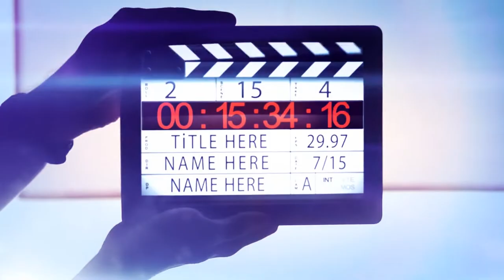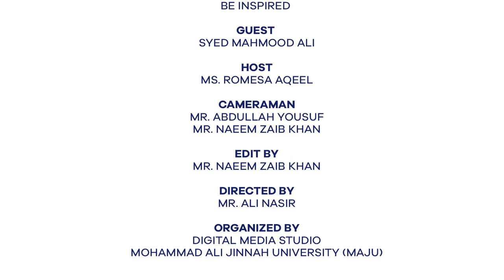Success Story of Syed Mahmood Ali | Karachi Foods | Sharing his Life Experiences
Syed Mahmood Ali Sharing his Life Experiences and Business Model with Students at Mohammad Ali Jinnah University and visit MAJU Digital Studio and FM 97.6